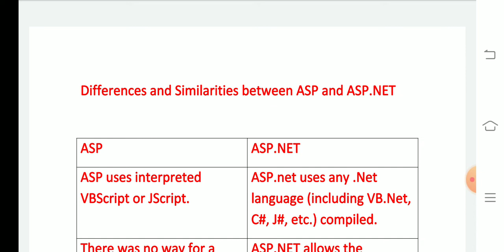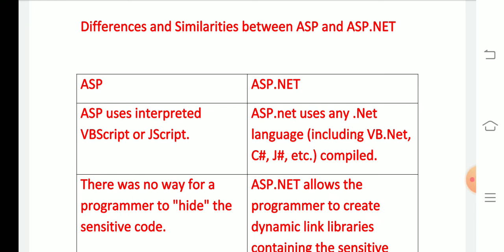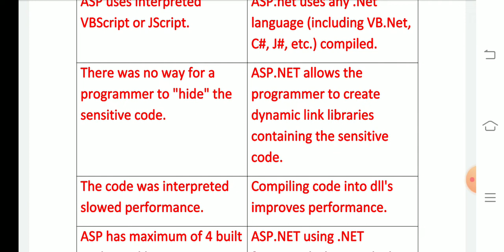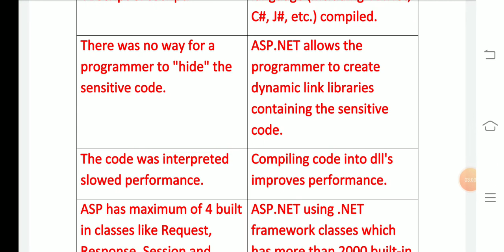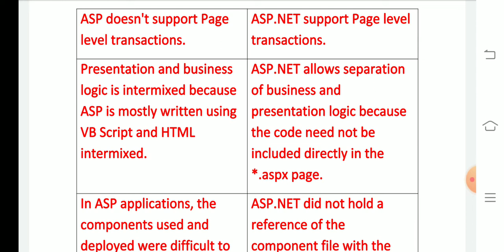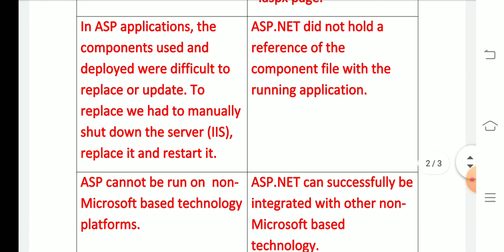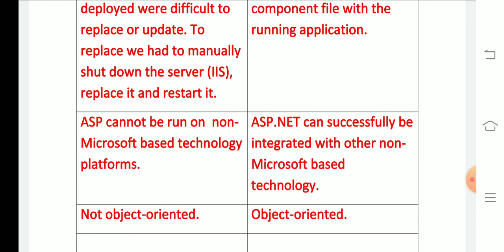Differences and Similarities between ASP and ASP.NET